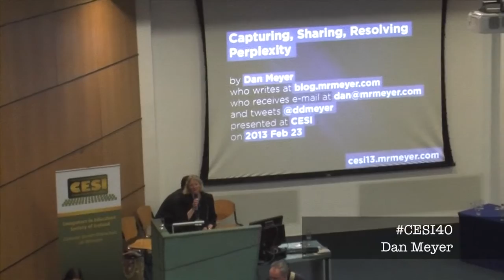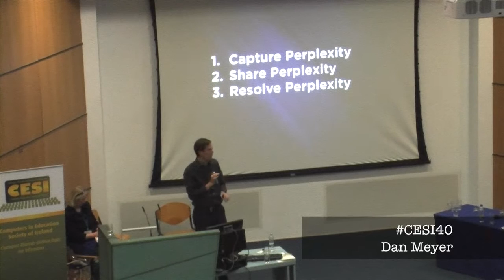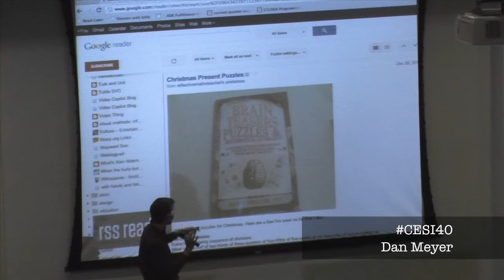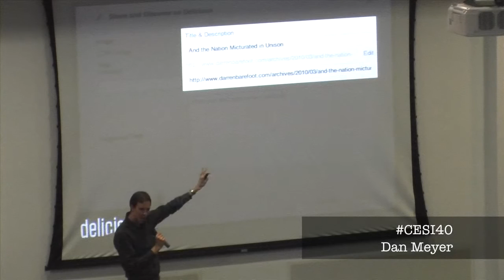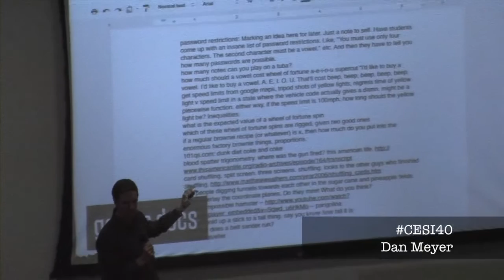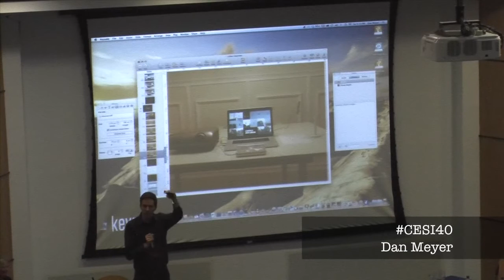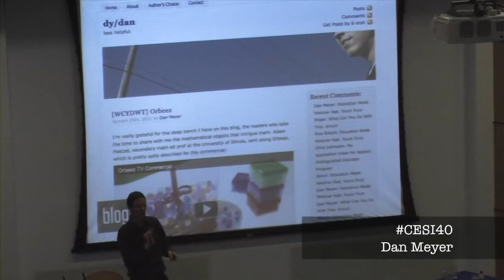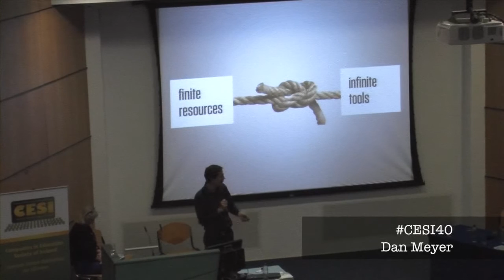CESI 2013 Keynote - Dan Meyer